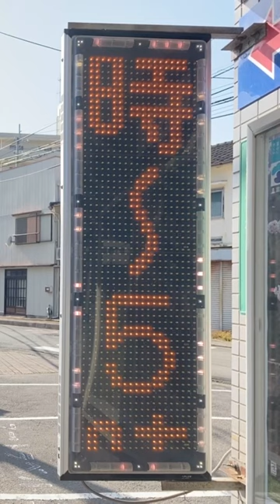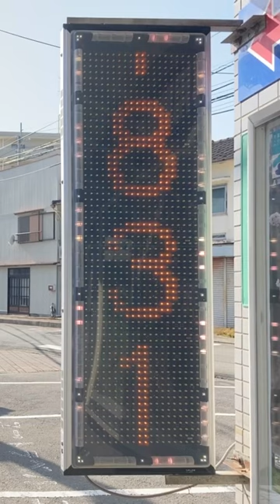広告用の電光掲示板 エムケー精工 超高輝度電光表示機ストアサイン SSMV431WYV5 株式会社 ユー・トラベル(〒798-0031 愛媛県宇和島市栄町港３丁目３−１８)